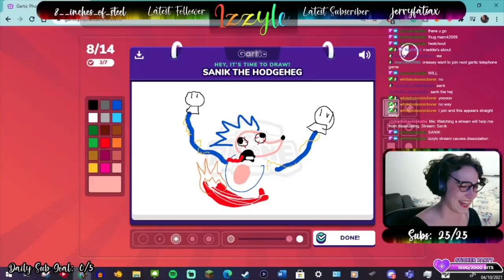Izzylc Channel Trailer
Here is my very epic channel trailer by MisterPiplup